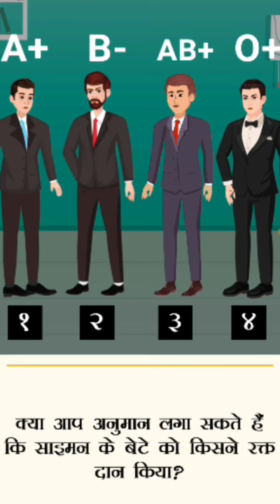डिटेक्टिव मेहुल हॉस्पिटल पहेली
riddles
brain teasers
iq test
tamil puzzles
vidugathai
tamil vidukathaigal
தமிழ் புதிர்
tamil puzzle
puzzle game
brain games in tamil
tamil riddles
hindi paheliyan
iq test malayalam
mind your logic
malayalam iq test
iq test in malayalam
malayalam riddles
iq questions
urdu paheliyan
hindi paheli
paheliyan
hindi riddle
riddles malayalam 2020
iq test questions malayalam
brain test in malayalam
iq test questions and answers malayalam
riddle
iq test 2020 malayalam
brain questions malayalam
new iq test malayalam
jasusi paheliyan
hindi riddles
mind games
puzzle
puzzle channel
puzzle with answers
riddle channel
riddle with answers
adult riddles
detective mehul
telugu riddles with answers and pictures
brain games
brain games in telugu
telugu iq test
పొడుపుకథలు
telugu funny puzzles
telugu riddles 2019
telugu riddles funny
detective videos
mehul videos
podupu kathalu in telugu
telugu puzzles
telugu riddles
iq puzzles
hard riddles
telugu funny riddles
গোয়েন্দা রহস্য
bangla riddles
boost mind
mind game
riddles in bangla
bangla puzzles
puzzles in bangla
ধাঁধা প্রশ্ন ও উত্তর
বুদ্ধির প্রশ্ন
বাংলা ধাঁধা
বাংলা মজার ধাঁধা
riddles question
puzzles in bengali
detective riddles
escape riddles
dhadha
bangla dhadha
picture puzzle
think apart
বাংলা কার্টুন
ধাঁধাঁ উত্তর সহ
iq test malayalam 2020
malayalam iq test 2020
মজার ধাঁধা
ধাঁধা ও ধাঁধার উত্তর
riddles malayalam
scary stories
গোয়েন্দা প্রশ্ন
ধাঁধা প্রশ্ন
মগজ পরীক্ষা
ধাঁধা
riddles in malayalam 2020
malayalam riddles 2020
brain test
paheli
detective mehul paheliyan
গোয়েন্দা ধাঁধা
brain test malayalam
brain. questions malayalam
smart iq
genius questions malayalam
mehul
iq aptitude test
brain teasers malayalam
iq test quiz corner
who is the killer malayalam
detective riddles malayalam
granny
jenni
jeni
games
funny videos in tamil
funny videos
funny shorts in tamil
funny shorts
funny moments in tamil
funny moments
jenny gaming
tamil funny moments
tamil funny videos
ghost hunter
horror stories
new york horror stories
ghost stories
haunted house story
horror fiction
haunted stories
ghost hunters
london scary stories
horror story
supernatural horror
paranormal activity
podupu kathalu
detective mehul jaisa video kaise banaye
animation video kaise banate haianimation video making
detective mehul jaisa thumbnail kaise banaen
detective mehul jaisa game
mehul detective
cartoon video copy paste karke paise kaise kamaye
detective mehul video kaise banaye
detective mehul rocks
detective mehul episode 119
detective mehul रॉक्स
detective mehul की पहेलियां
detective mehul episodes 121
mind test
দুস্টু ধাঁধা
bhuter cartoon
bhuter golpo
bhooter golpo
episode 118 - detective mehul pe attack | mehul paheliyan | hindi paheliyan
শেষ লড়াই | the last fight
dectetive mehul new video
detective mehul fresh time
detective mehul free time
shorts
detective brain iq
brain iq test
iq
tarak mehta ka ulta chashma
short
chimkandi shorts
dhoni's shorts
dhoni's birthday shorts
jenni gaming
bhutiya gana
bhutiya flim
mr indian hacker
spreading gyan
crazy xyz
yash ki experiment
manoj dey
mr bauri
miss hoshiyar
bhooton ki paheliyan
bhuto ki paheliyan
bhooto ki paheli
scary riddles
ghost riddles
yash the ghost hunter
yash paheli
yash paheliyan
paheli with answer
trakin tech
facts about eraser
facts about apsara
secret products of these companies
amazing facts in hindi
fact video
future products of these companies
new facts
facts
marketing strategy
facts about parle g
facts about lays
factbhai new video
factbhai
facttechz new video
getsetflyfact new video
facttechz
getsetflyfact
its fact new video
amazing facts
how companies fool us
take unique
facts in hindi
its fact
expensive products first
funniest commentary gaming youtubers in tamil
funny commentary
tamil commentary gaming channel
tamil funny voice commentary
mutta puchi tamil
mutta puchi yt
mutta puchi gaming
mutta puchi
tech burner
detective
gk
gk study
detective mehul in hindi
detective mehul in hindi episode 1
detective mehul in hindi cartoon
detective mehul paheliyan new
detective mehul paheli
detective mehul paheli wala
detective mehul paheliyan in hindi
paheliyan in hindi detective mehul rocks
mehul paheliyan
mehul paheliyan in hindi
mehul cartoon mehul cartoon
paheliyan with answer x
detective mehul ki kahaniya
detective mehul ki paheliyan
detective mehul new episode
detective mehul story video